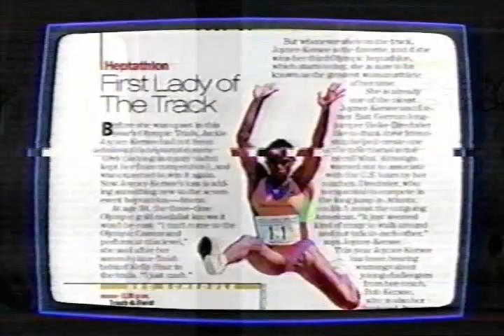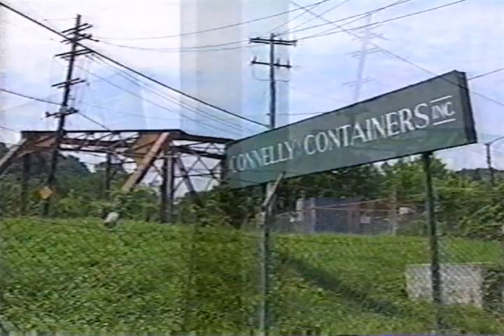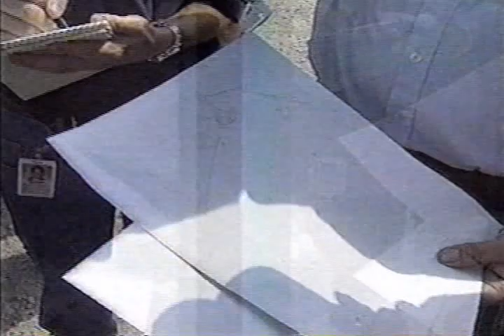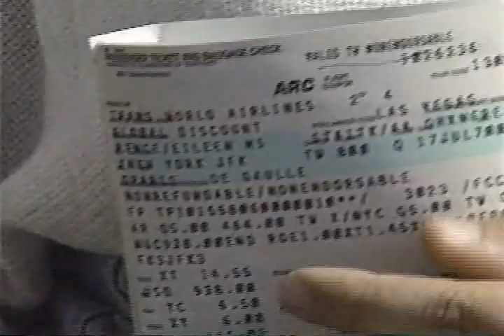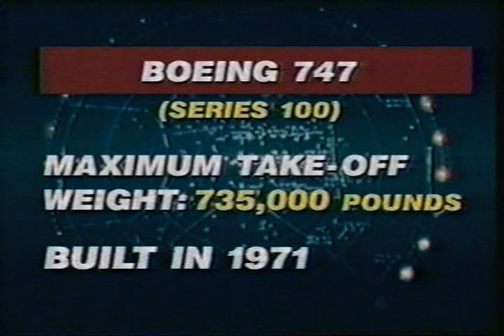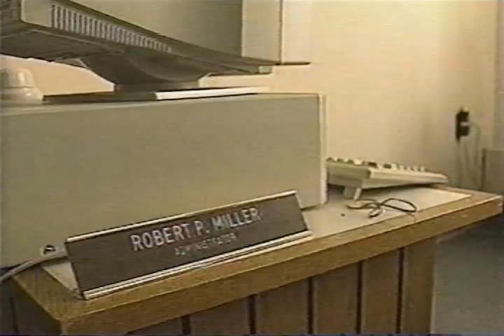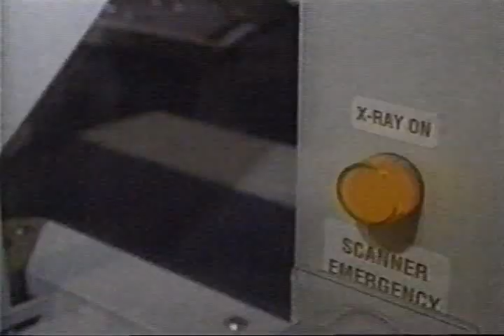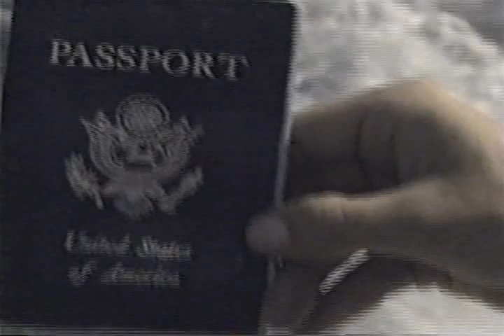News coverage of TWA Flight 800 Crash part 1 - WPVI 6abc, WABC ABC7